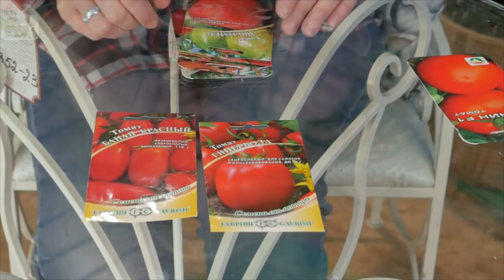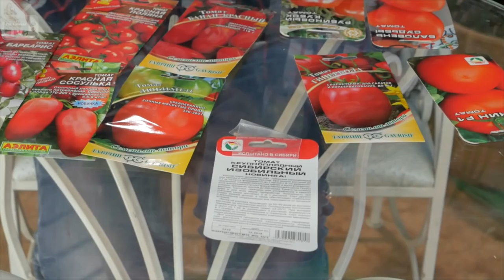Обзор - Томаты для консервирования 🍅 Помидоры на зиму - Выбираем лучшие сорта. огород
Огород с Хитсад ТВ - выбираем Томаты для консервирования 🍅  Выбираем лучшие сорта помидор для закруток на зиму.
Какие сорта подойдут для заготовок помидор на зиму?
В этом видео мы рассмотрим сорта томатов для консервирования. Расскажем чем отличаются салатные томаты от томатов для засолки. Выберем лучшие сорта.

Обзор семян томатов
✅ Гипербола
✅ Банан красный
✅ Красная поляна
✅ Барбарис
✅ Любимец
✅ Красная сосулька
✅ Сибирское изобилие
✅ Томат инжир розовый

Рекомендуем производителей семян томатов для средней полосы:
Томаты Гавриш
Сибирский сад
Семена Алтая
Помидоры от Аэлита

Смотрите как заготовить помидоры на зиму и другие рецепты на hitsadTV в летних выпусках.